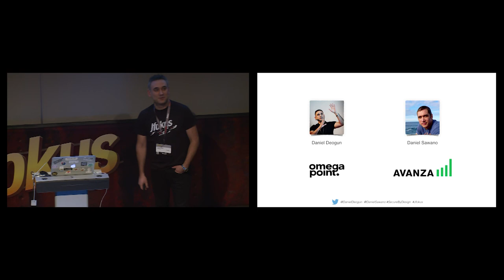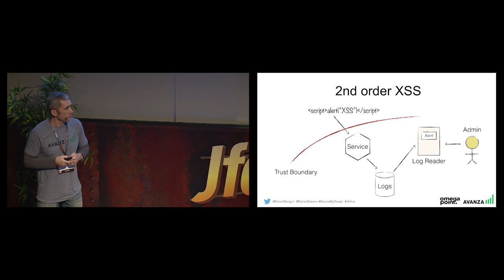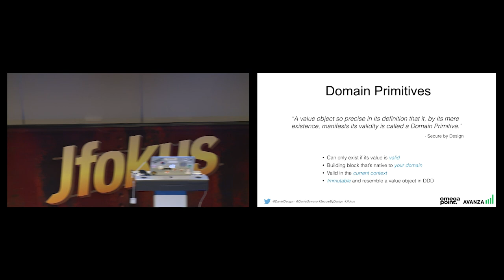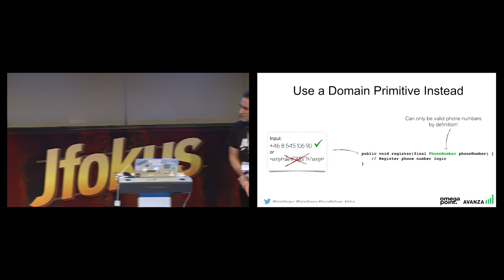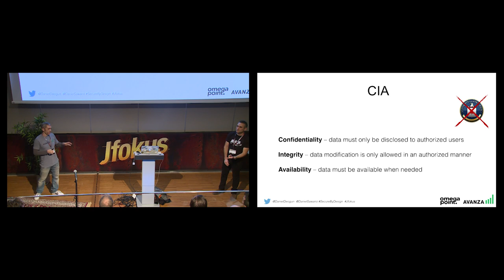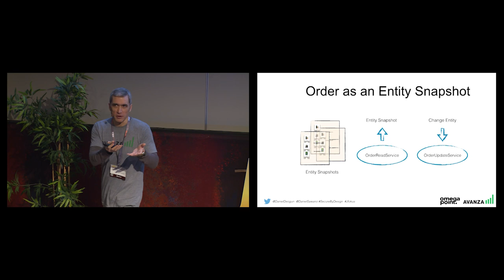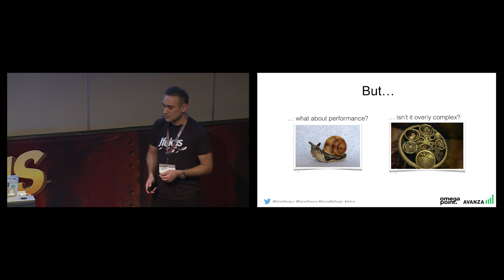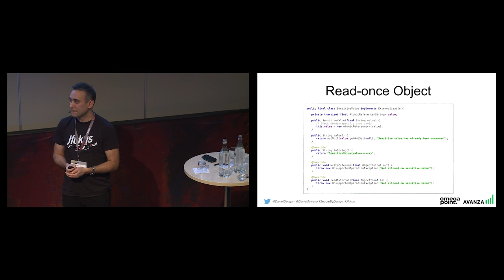Cracking the Code to Secure Software by Daniel Deogun and Daniel Sawano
What is it that makes writing secure software so difficult? Why do we keep making the same mistakes? One challenge is that developers are busy delivering features, another is that security seems scary and complex. In this talk, we'll address this by combining tools and mindsets from Domain Driven Design along with a pinch of security. This way, we'll teach you how to create secure code while still focusing on delivering business features. We'll also present the basic principles of Secure by Design and show how security weaknesses can be addressed using good design principles and why you shouldn't fear security as a field. Finally, the ideas and patterns presented are directly applicable in your daily work regardless if you're working with legacy code or brand new state of the art software

Daniel Deogun, OmegapointDaniel Deogun is a Coder and Quality Defender who brings order to a chaotic world of bits and bytes using good design and clean code. In his spare time, Daniel coauthors the book Secure by Design with Dan Bergh Johnsson and Daniel Sawano. As a developer, Daniel started to play with Java in 1997 and his extensive experience ranges from patient critical pacemaker systems to web applications to high performant software in the gaming industry. Combining this with his passion for tech have made him a frequent speaker at conferences all over the world. Daniel is currently a senior consultant at Omegapoint in Stockholm, Sweden.

Daniel Sawano, Avanza
Developer, architect, public speaker, author, and agile dude. Long-time builder of high-performance systems with a background in stock trading and gaming. Master of science and a Java programmer for 15+ years. Loves creativity, beautiful software, DDD, TDD/BDD and a whole bunch of other acronyms. Passionate about cloud computing, agile methodologies, and creating systems that are secure by design. Daniel spends most of his days as a senior software engineer at Avanza Bank.